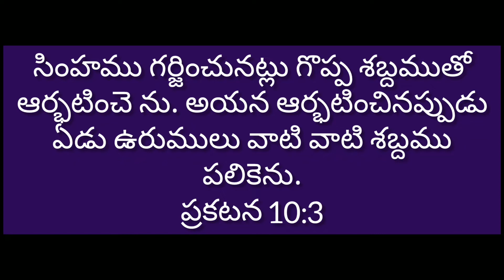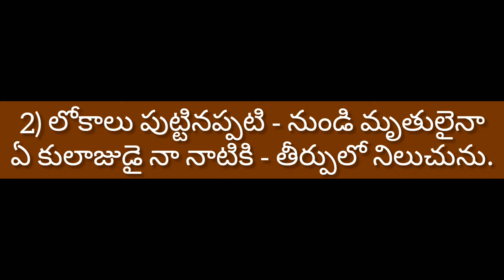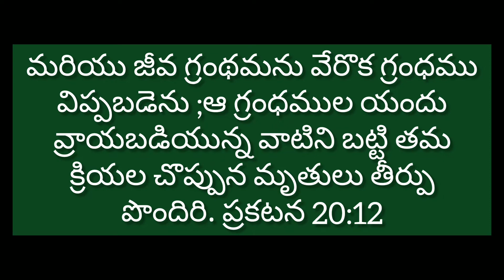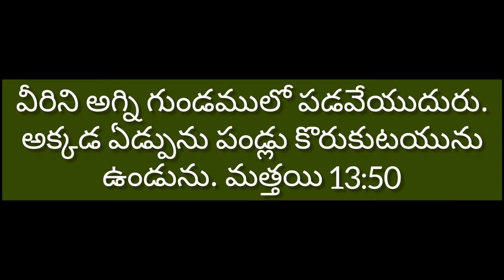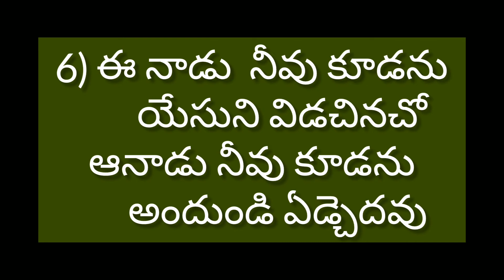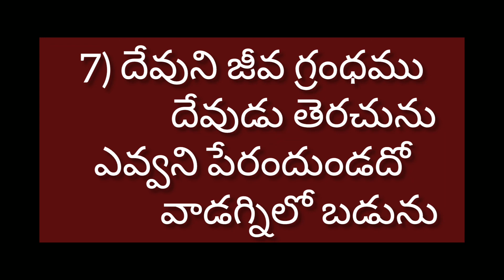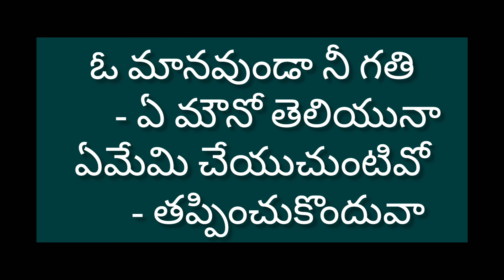o manavunda nee gathi | ఓ మానవుండా నీ గతి teluguchristiansongs @HERMONChurchTV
o manavunda nee gathi @TeluguChristianMusicMinistries